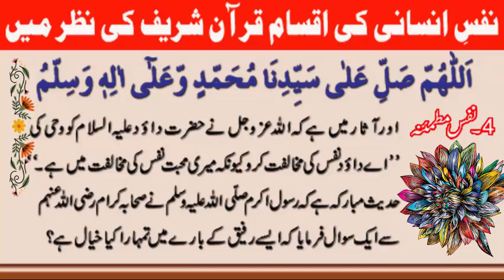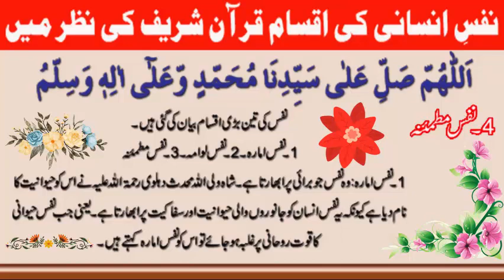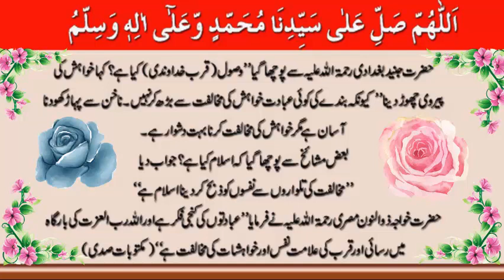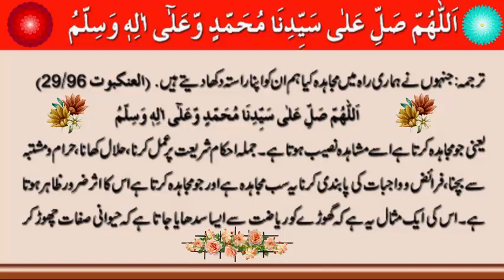نفس انسان کی اقسام قرآن شریف کی نظر میں | Nafas Insani Quran Shrif ki Nazar mein | Lasani Sarkar